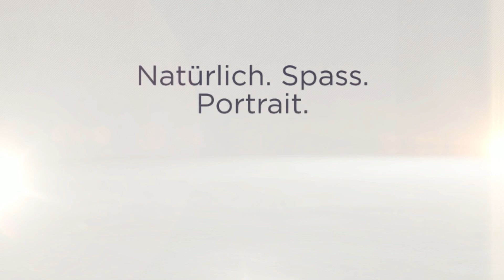Best Friends Fotoshooting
Blicke hinter die Kulissen eines Beauty Portrait Fotoshootings mit Karin Ahamer Photography.  Wunderschöne, natürliche und moderne Fotos von Frauen - Mutter & Tochter, Beste Freundinnen, Schwester - lass dich mit MakeUp & Styling verwöhnen, geniesse ein entspanntes Fotoshooting mit viel Spass und behalte diese wunderbaren Momente mit einzigartigen & emotionalen Bildern für immer in Erinnerung.